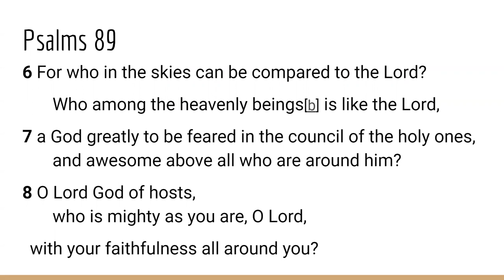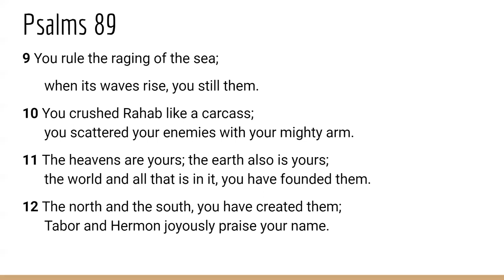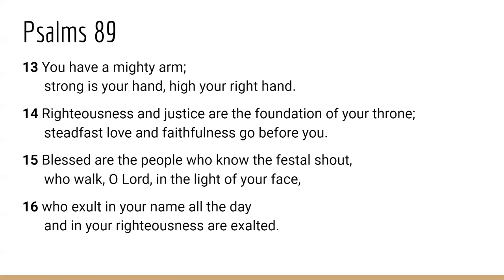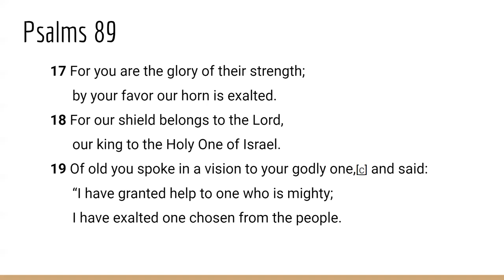He will Exalt your Horn - Psalms 89:9-19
This is a study on Psalms 89. I pray it is a blessing to you as it was to me. And I also pray that it serves as a reminder to be thankful no matter what season you are facing in your walk with the Lord. He is your provider and your great shepherd. Look to Him to meet all of your needs. I love you all and I am praying for the fulfillment of your destiny even as the road becomes more narrow in Jesus mighty name!